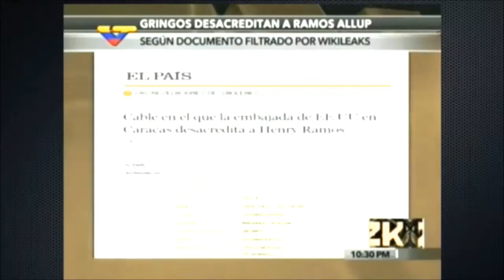NOTICIAS Y EDITORIAL ZK